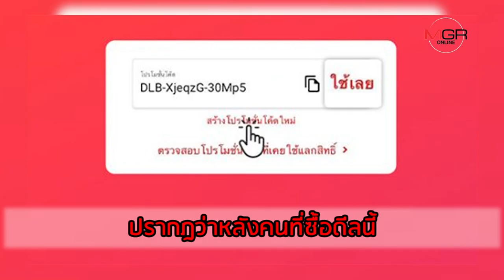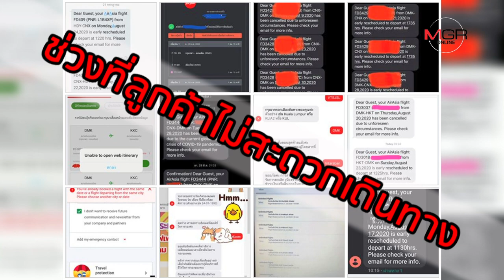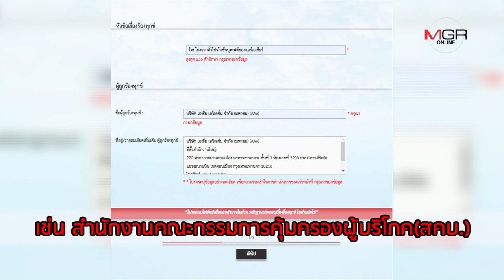แอร์เอเชีย ตั๋วบุฟเฟต์ที่ไม่บุฟเฟต์ ถูกเลื่อนไฟล์ตยกเลิกเป็นว่าเล่น